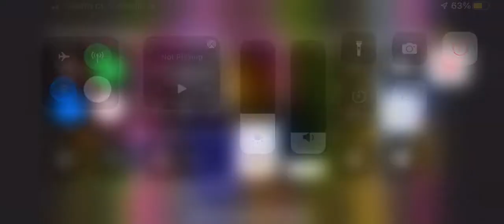Memes.mp 3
Names: screwedMcDuck mario Tada￼ haya￼ YouTube poop